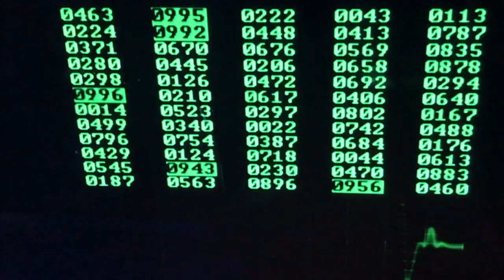The Lucky Galah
Book trailer for The Lucky Galah. Drone footage by Ben Teo; other images by Tracy Sorensen and Steve Woodhall. "Astronaut heartbeat data" was filmed at the Space museum in Carnarvon, WA.